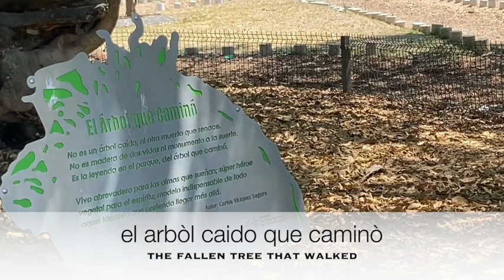Mini Adventure Day, Exploring Guadalajara!!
I didn’t go on a big adventure this week but instead went with the flow of the day, met some new friends (the dog is not mine haha) and explored the beautiful city of Guadalajara.

Here are a few links to some of the places and things I mention. I do try to choose the best source of information but there are so many to choose from on the web!

1. The entrance to Guadalajara - Arcos de Guadalajara

2. Parque Metropolitano

3. Tejuino - fermented drink